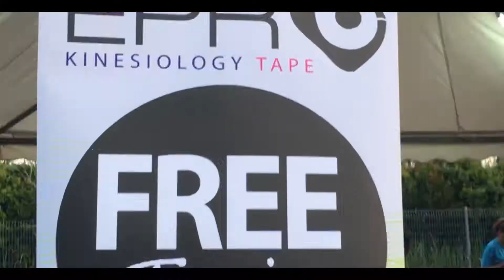SCORE Run Series 2018 -Epro Kinesiology Tape